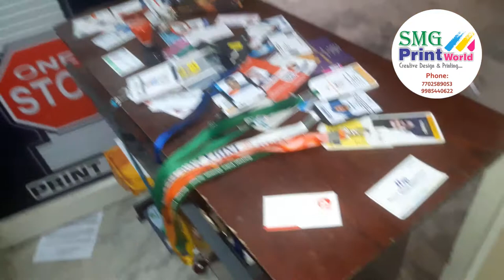TEXTURE VISITING CARDS / S M G PRINT WORLD 7702589053 / 9985440622